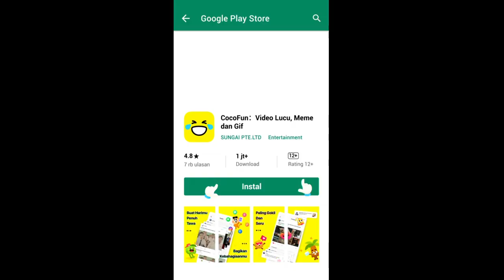Maju sampai depan